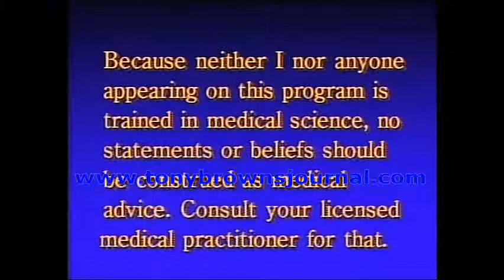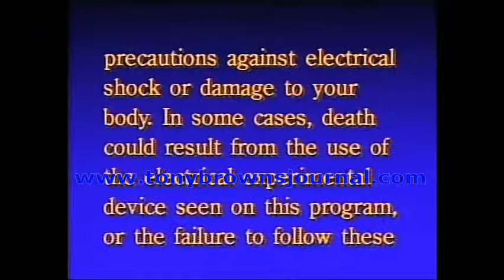The Official Tony Brown's Journal -- Heart Disease, Cancer, Diabetes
Watch TonyBrownsJournal.com
Self-Health: Heart Disease, Cancer, Stroke, Lung Disease and Diabetes" On this program, Dr. Hulda Clark examines five leading causes of death in the United States.  In this rare interview, Dr. Clark shares her research into the relationship between parasites, bacteria, metal and pollutants in heart disease, cancer, stroke, lung disease and diabetes.